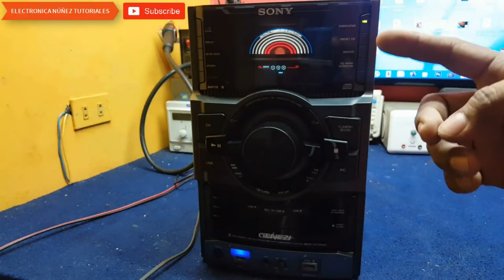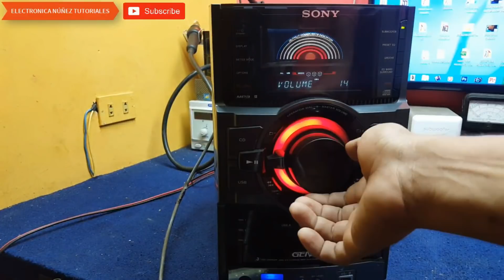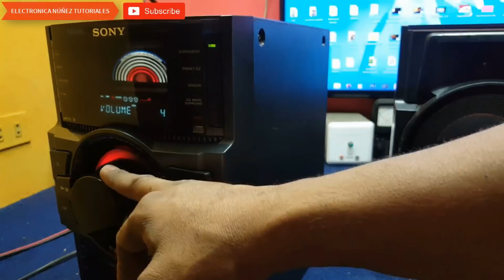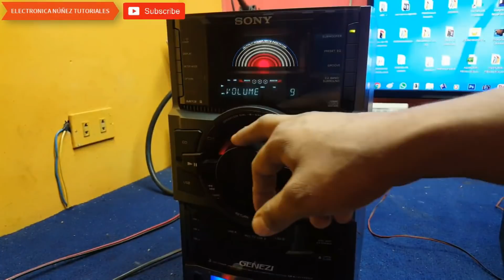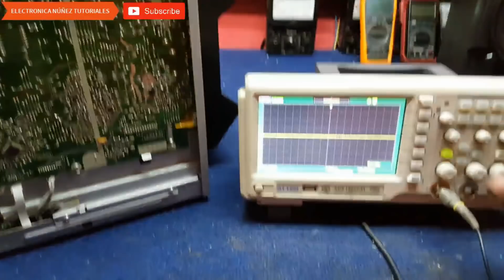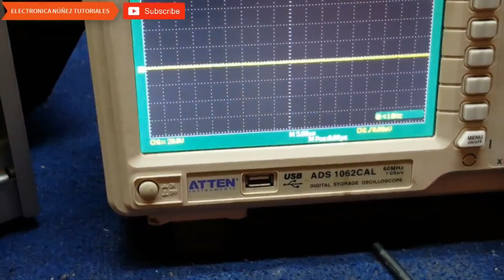👉 AUDIO DEFECTUOSO😵 [Solución💯]Diagnóstico sony genezi se apaga solo VIDEO1️⃣ electronica Núñez❤️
Bienvenido a mi canal electrónica nuñez
Acá enseñó a resolver fallas paso a paso, pantalla led no enciende, solo led de STANDBY, repara tarjeta t-con, reparar tarjeta main, reparar fuente de TV led, fuente de TV plasma fuente de TV LCD, reparar tiras led, reparar falla de backlight,

Allí encontrarás un foro de ayudas, y mí contacto, además podrás obtener descargas de Softwares, diagramas gratis, también puedes contar servicio de asistencia técnica personalizada